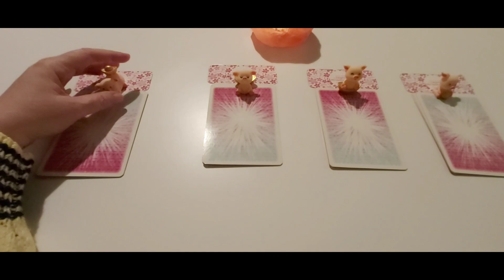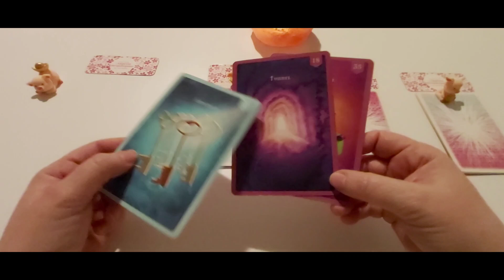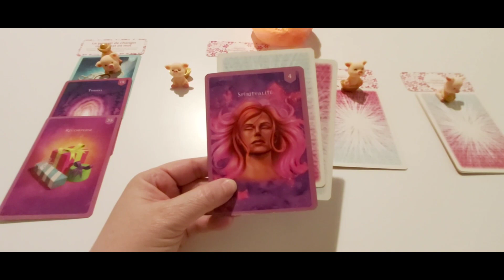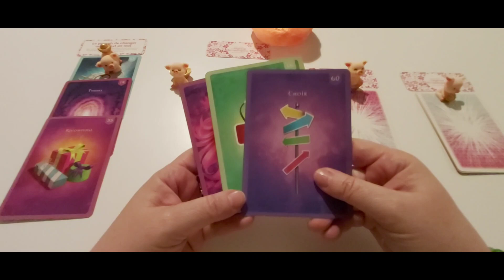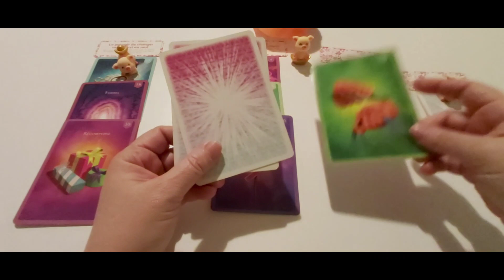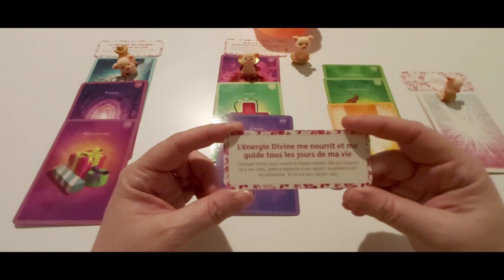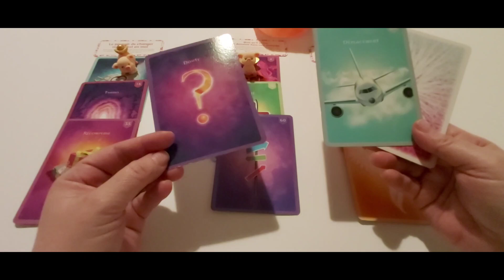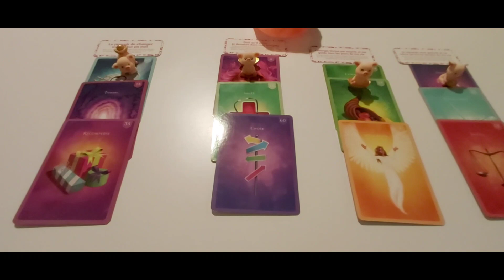Le message du jour... mercredi 8 février : choix des 4 éléments.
Timing :
- élément Feu 01:11
- élément Terre 07:03
- élément Air 13:24
- élément Eau 19:33

***❤️ DON ❤️ ***
Pour soutenir mon travail :

A bientôt. 🌹❤️🙏♾😘
Cécile.